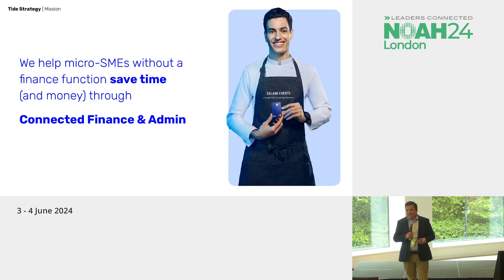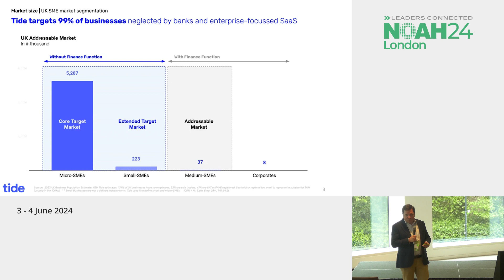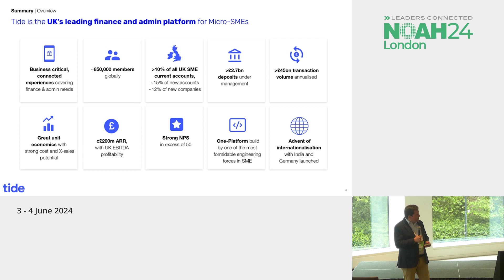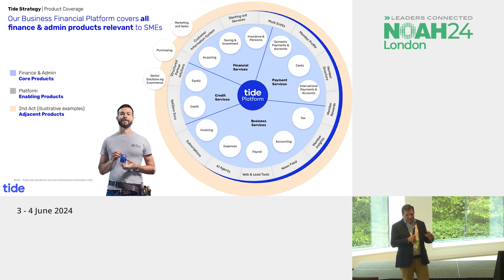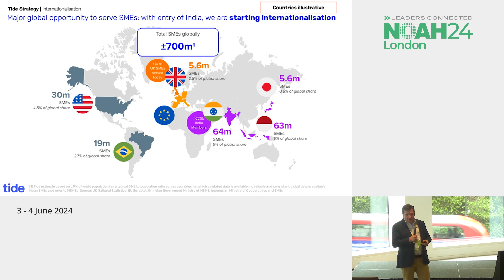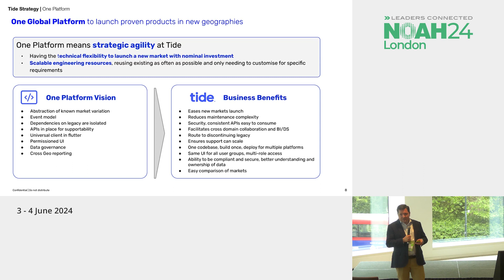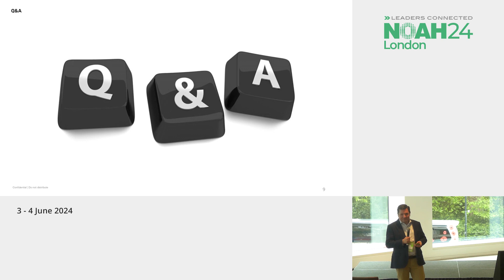Tide - NOAH24 London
FinTech & InsurTech - Segment: Banking Platform - Company presentation by Oliver Prill - CEO, Tide at the NOAH Conference London 2024, 3-4 June, The Royal Lancaster.